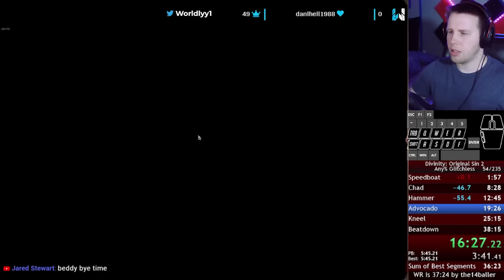Former WR Glitchless Speedrun, any% solo - Divinity Original sin 2 Definitive Edition [34:51]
Thank you for your support, hope you enjoy the speedrun!
This is a Glitchless Version of the any% speedrun of Divinity original sin 2, clocking in at just under 35 minutes, it is a world record speedrun in this catagory. My previous run was beaten shortly after, so finally decided to try and give it another go.
Divinity Original sin 2, created by larian studios;  well known for their more recent title Baldurs gate 3, is easily a 100 hour regular playthrough, while some things are considered "broken" in this speedrun, I use nothing that didn't work as intended eg. High ground advantage, barrelmancy, and deathfog. While going out of bounds is not an intended mechanic, being able to place and retrieve objects to/from an out of bounds IS an intended mechanic, as some objects in DOS2 are only obtainable through telekenises because they are out of bounds.
Here are some useful links if you wish to follow the channel/content.